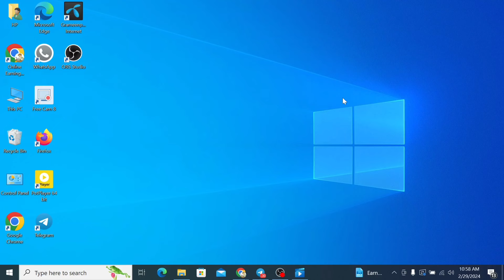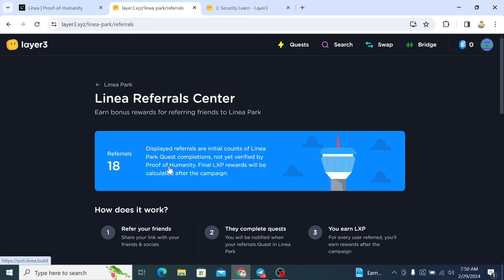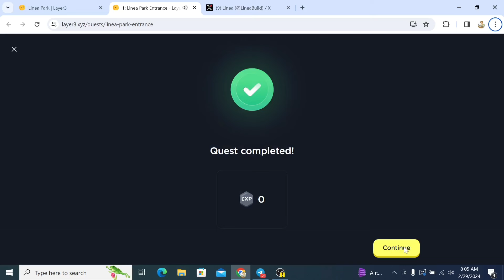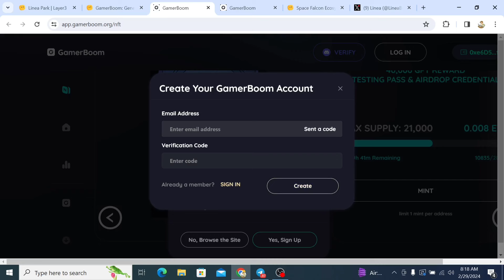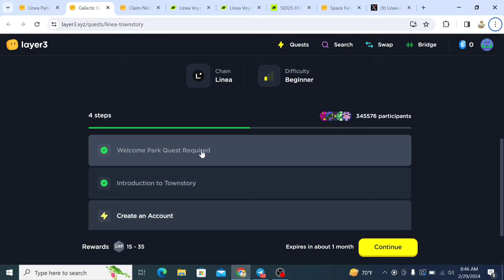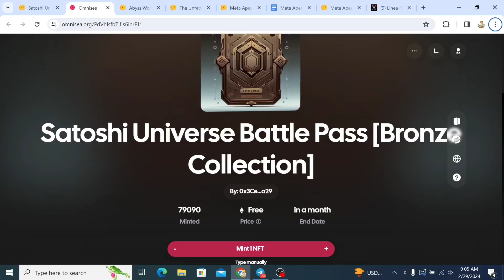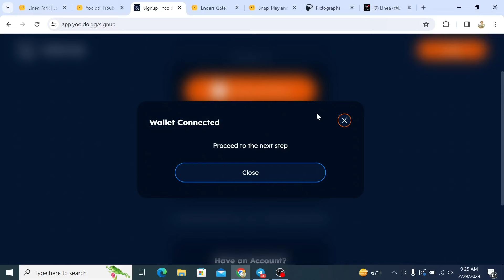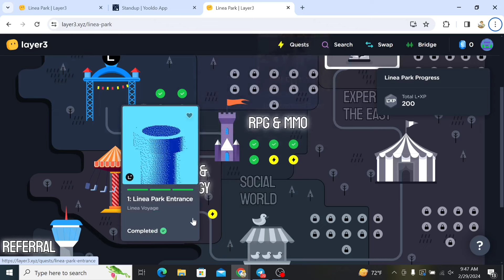$1k - $40k USDT Payment proof || এবারো সুযোগ এসেছে || Linea Park Week 1,2 Complete || Linea airdrop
Linea park, Linea park week, Linea airdrop, Linea airdrop task complete, Linea pask airdrop week

.Related Tag.